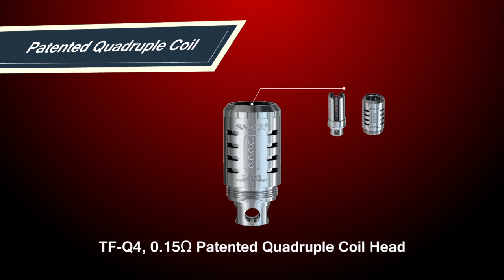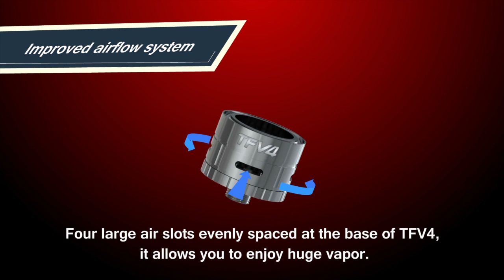SMOK TFV4 Top Refilling Subohm Tank with Quadruple Coil and RBA Head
1.Four types of coil head to meet different vaping demands
2.Organic cotton
3.Rich taste and smooth vapor
4.New drip tip with double layered structure
5.Adjustble airflow
6.Top refill design